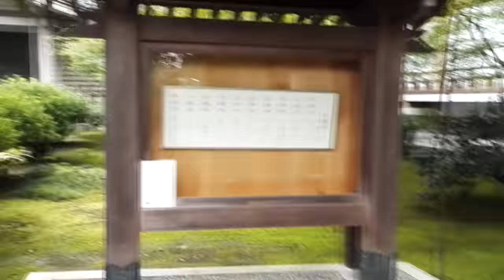Kyoto - Day 2 of 3 (Kinkakuji, Ryuanji Temple, Togetsukyo, Monkey Park and more...)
Finally we had our first ever trip to Kyoto with our very good friend Yasuhiko! Together we spent 3 wonderful days in the beautiful city with a very busy schedule and lots of walking!

I'm uploading the trip in 3 parts, one for each day!

On Day 2 we visited: Kinkakuji (Golden Pavilion), Ryuanji Temple, Koryuji Temple, Togetsukyo, Monkey Park, Tenryuji Temple, Gion Yaei Kaikan

CONTENT

Written & performed by Luca Delle Fave